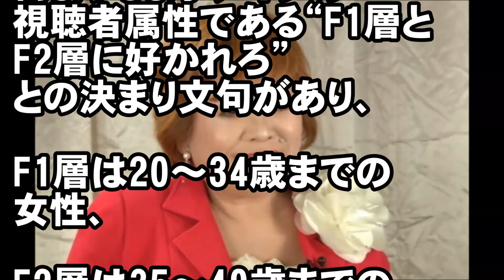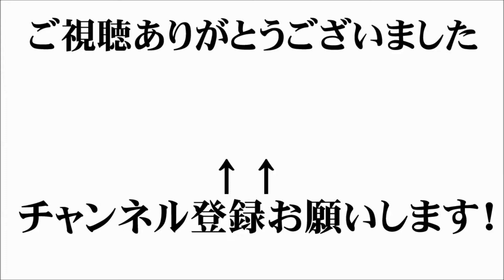とろサーモン久保田 上沼恵美子の上を行く超大物の逆鱗に触れる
こんにちは！
このチャンネルでは、芸能ニュースや時事問題など
さまざまな話題や人物を取り上げお伝えします。

【芸能界追放】とろサーモン久保田&スーパーマラドーナ武智のM1審査員批判について思うこと - YouTube

松本人志　とろサーモン久保田に苦言　「上沼恵美子がどれだけの人か分かってない」霜降り明星登場 ワイドナショー - YouTube

【とろサーモン久保田】上沼恵美子への実際の暴言動画をご覧ください「お前だよ、一番、お前だよ。分かんだろ、右側のな！」謝罪も批判大炎上！！ - YouTube